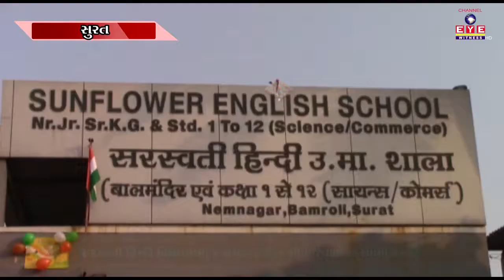પાંડેસરા સરસ્વતી હિન્દી વિધાલયમાં પ્રજાસત્તાક દિન ની ઉજવણી કરવામાં આવી